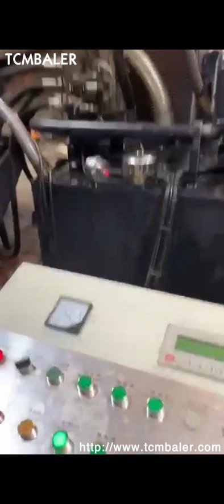briquetting machine iron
Iron Powder Briquette Machine Niue, Kyrgyzstan, Advance Hydrautech is the leading manufacturer and exporter of iron powder briquette machine. This briquetting press 4, dia can produce 200, 400 pieces of briquettes per hour and are widely demanded in the market for their high performance and low maintenance. iron briquetting machine Ireland, iron briquetting machine Germany, Alibaba.com offers 598 iron chip briquetting machine products. About 21% of these are briquette machines. A wide variety of iron chip briquetting machine options are available to you, such as ac motor, stepper motor, and dc motor. Iron Chip Briquetting Machine Grenada, Iron Chip Briquetting Cambodia, A wide variety of cast iron briquetting machine options are available to you, such as ac motor, stepper motor, and dc motor. There are 299 cast iron briquetting machine suppliers, mainly located in Asia. The top supplying country or region is China, which supply 100% of cast iron briquetting machine respectively. Cast Iron Briquetting Machine USA, Cast Iron Briquetting Austria, Iron briquetting increases the value of the loose bits of cast iron, as briquettes create an optimal charge in blast furnaces, where the iron is smelted and returned to useful production. Iron briquettes command a higher price at foundries than loose iron chips, as they yield more metal in the smelting process. Iron Briquetting Ghana, Iron Briquette Machines Sweden, The final briquette is with cylinder shape which the best shape for briquette making by hydraulic briquetting machine. With suitable height, these briquettes meet a density of more than 5 t, m 3, This not only depends on the high pressure, but also the iron content of the DRI, . It is a very nice density for furnace, more value with be earned from these high quality briquettes. Review Of Sponge Iron Briquette Machine Nepal, Briquetting Spain, 2018, 11, 20High pressure dry powder briquette machine can make briquettes from a wide range of powdery materials, including carbamide, pigment, calces, plastic, chemical fertilizer, cryolite, coal, coke powder, clay, caustic soda, sodium hydroxide,, alumina, active charcoal powder, ore dust, iron ore, magnesium powder, aluminum powder and many other mineral powder materials. Mineral Powder Briquetting Press Canada, Making Ore Korea, Briquetting Machine, Briquetting Press, Briquette Machine manufacturer, supplier in China, offering Hydraulic Guillotine Scrap Metal Sheet Shear Recycling Machine, Big Hydraulic Scrap Aluminum Iron Steel Metal Sheet Shearing Machine, Heavy Automatic Type Hydraulic Sheet Metal Scrap Shear Machine and so on. China Briquetting Machine manufacturer Belgium, Briquetting Panama, 2019, 10, 31Iron powder briquetting machine is mainly used for pelleting ferrous and non, ferrous metal ore powders, thus improving their added value.The roller skin of iron powder ball machine is casted with 65 manganese, and with special heat treatment, its hardness can reach 58. Iron Powder Briquetting Machine Bahamas, Iron Powder Botswana, china chipped metal china briquetting presses jumbo, 90 china screw press for briquetting china roller briquetting p china waste to briquets machines china quality briquetting machine cast iron scrap metal price suppliers metal briquetting press suppliers metal chip process suppliers metal briquet machin produc suppliers china scrap iron in west, iron scrap briquetting Latvia, iron scrap briquetting Suppliers Estonia, A wide variety of iron briquetting machine options are available to you, There are 2,123 iron briquetting machine suppliers, mainly located in Asia. The top supplying country or region is China, which supply 100% of iron briquetting machine respectively. China Iron Briquetting Machine Egypt, China Iron Briquetting Trinidad and Tobago, Exporter of Metal Briquetting Machine, Chromium Metal Fine Briquetting Machine, Cobalt Metal Fine Briquetting Machine, Nickel Metal Fine Briquetting Machine and DRI Briquetting Machine offered by Shreenithi Engineering Works, Coimbatore, Tamil Nadu. Metal